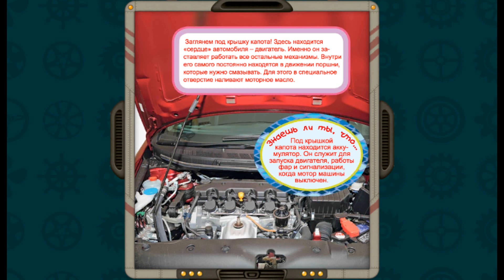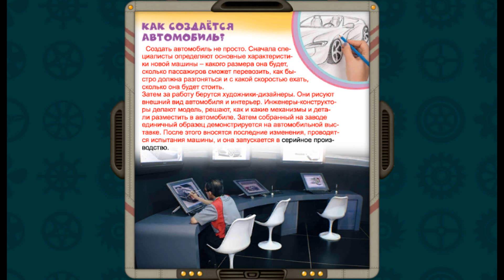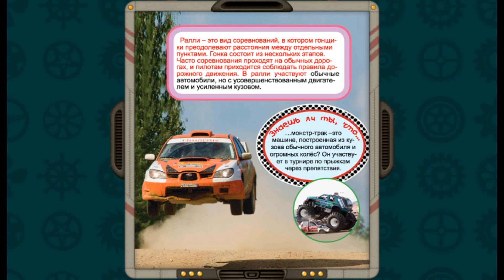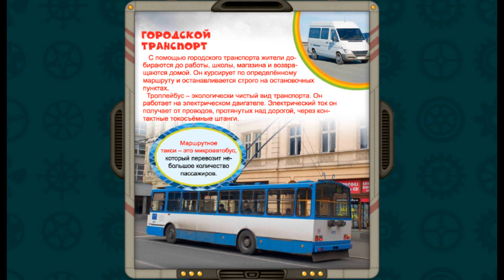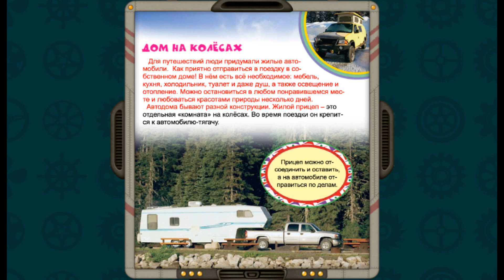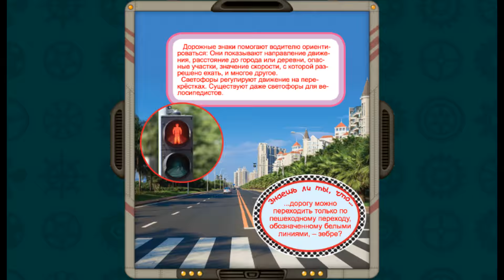"Автомобили" Лучшая энциклопедия в картинках для малышей. Познавательная литература для детей. (HD)